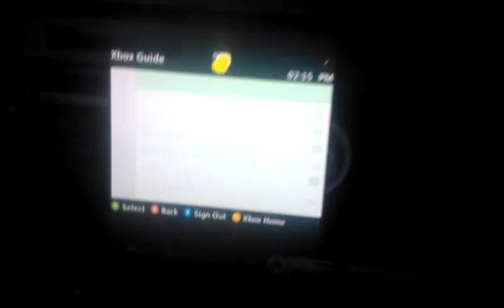Sent from my Windows Phone